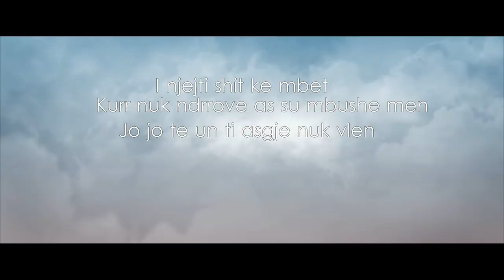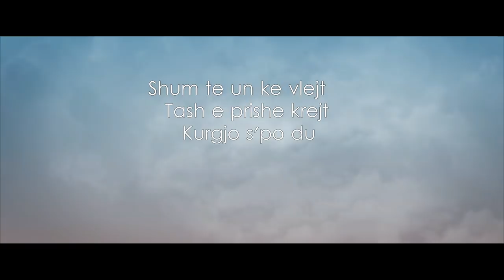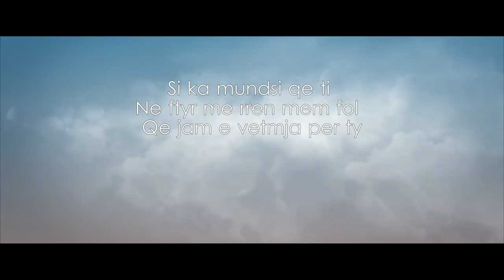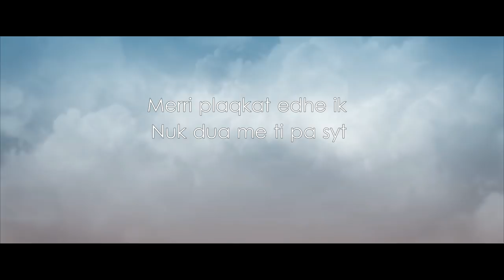Alberita ft GT - Fajin vet e ki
Rec.mix mass: Elephant prod.Blero Ent.
Lyrics by : chipss & GT